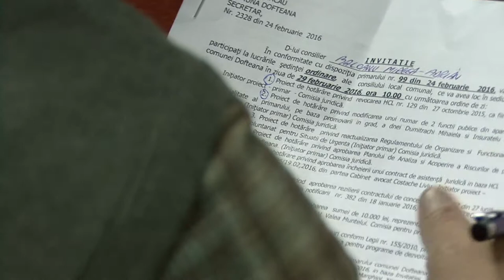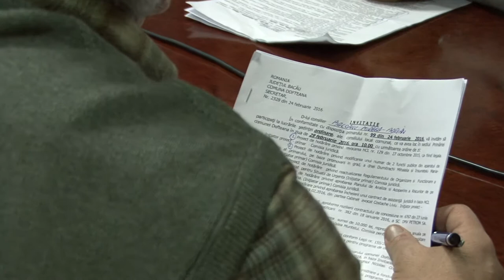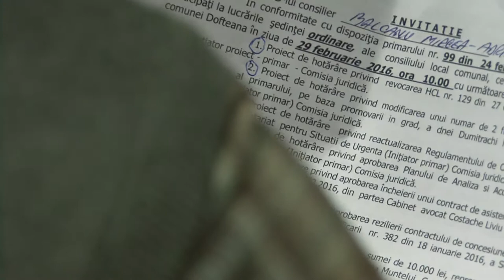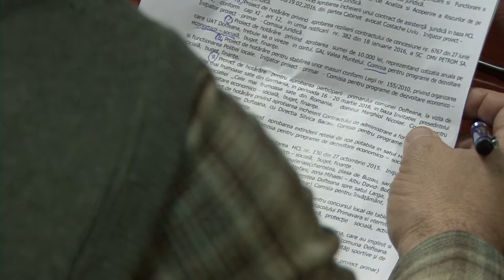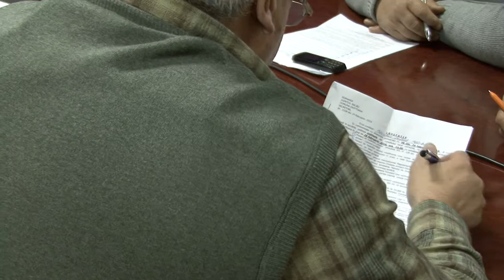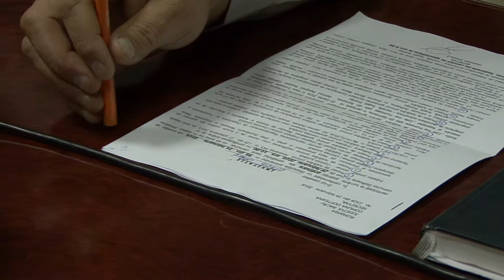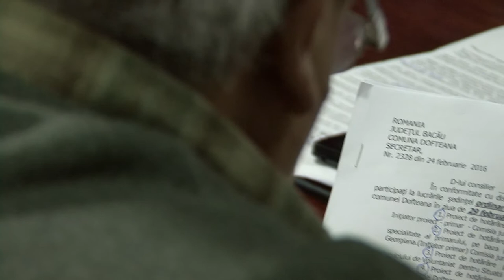LA DOFTEANA Sedinta Consiliului Local din 29 feb FILMARE EXCLUSIV TV ONESTI HD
LA DOFTEANA, judetul Bacau, Sedinta de Consiliu Local din data de 29 februarie FILMARE EXCLUSIV TV ONESTI HD

Cu stima,
echipa Exclusiv

Vizionare placuta !